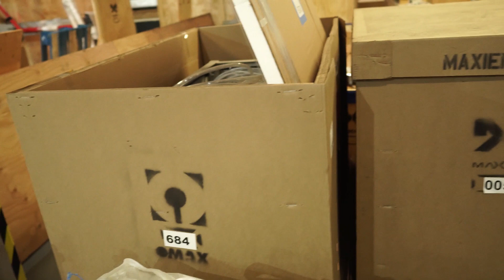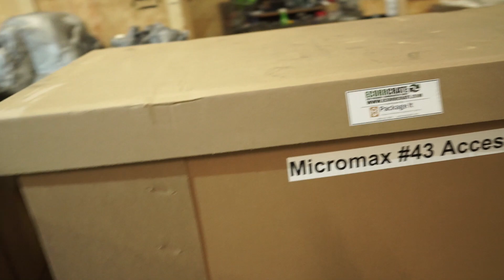Aktualności z Naszej Przestrzeni: Omax, Pompa Wzmacniaczowa i Seria FUN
Ten odcinek to skrót tego co się aktualnie dzieje w naszej przestrzeni..
Rok 2021 rozpoczął się intensywnie wiele maszyn marki Omax czeka na zainstalowanie lub wysyłkę do Rosji.

Rok 2021 rozpoczął się intensywnie - wiele maszyn marki Omax czeka na zainstalowanie lub wysyłkę do Rosji. Organizacyjne wyzwanie to sprawdzenie, dostarczenie i zamontowanie każdej maszyny na czas, upewniając się, że nie brakuje żadnej śrubki. 🔩

📋 Główne i poboczne zadania:

Podłączyć i sprawdzić pierwszą w firmie pompę wzmacniaczową. Porównamy ją z używaną przez Omax pompą korbowodową.
Test cięcia sprężyny samochodowej - sprawdzimy, czy można wyrównać krawędzie, aby idealnie pasowała w kielich.
Materiały dla serii fun - przecięcie kuli do kręgli lub sejfu.
🔧 W tym odcinku pojawia się także maszyna MicroMAX!
Centrum obróbcze MicroMAX™ JetMachining® Center to doskonałe rozwiązanie w zakresie ultra-precyzyjnego cięcia strumieniem wody. Dzięki precyzyjnym koderom liniowym, innowacyjnym systemom eliminowania drgań oraz sprawdzonemu oprogramowaniu, maszyny MicroMAX gwarantują niespotykaną dotąd dokładność.